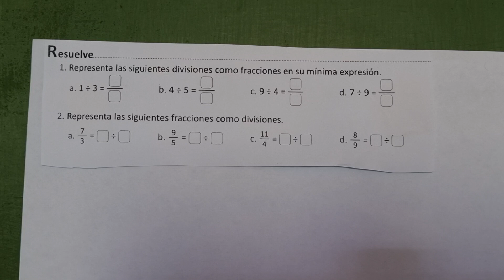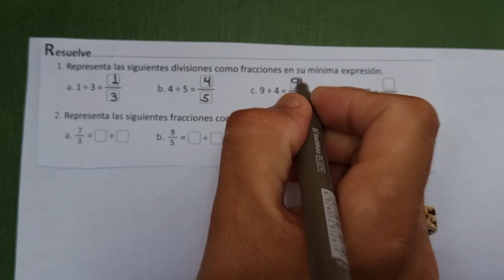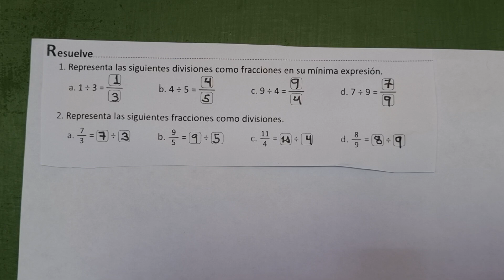4.1 Expresión de divisiones como fracciones